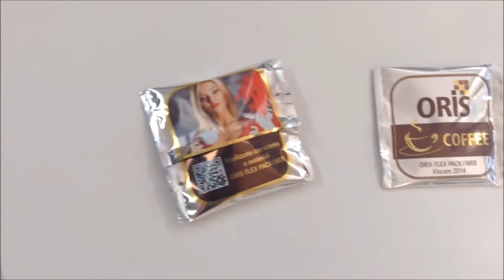ORIS Flexpack - stampa su film metallizzato termosaldabile.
ORIS presenta l’unica soluzione per prove colore e mockup! Il sistema ORIS FLEX PACK//WEB è la risposta ideale alle esigenze dei clienti del settore packaging, dall’agenzia allo stampatore. Scoprilo qui